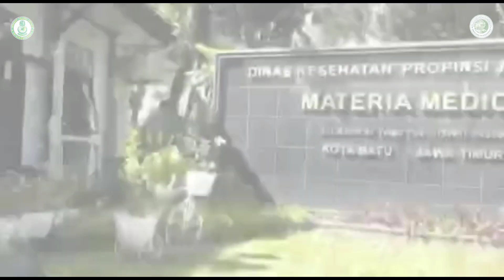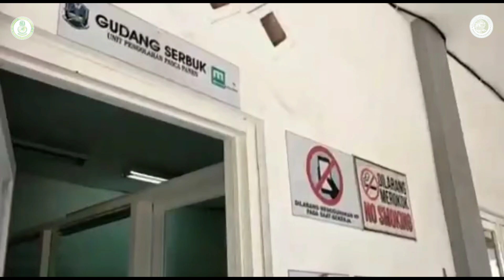Kunjungan Observasi Singa Putih Incubation Research For Technopreneur